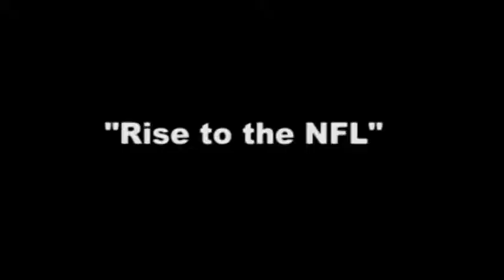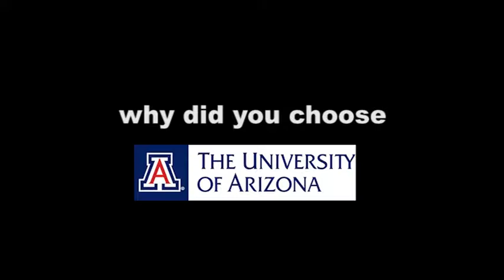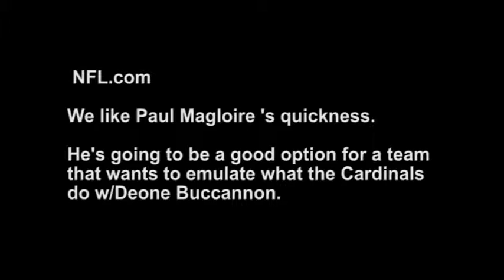Paul Maggiore Jr. - POSITION: Safety/LB - HT- 6’ WT- 220 LB "Rise to NFL" (FACEBOOK Edition)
Paul Magloire Jr # 14 UNIVERSITY OF ARIZONA
POSITION: Safety/LB
HT- 6’
WT- 220 LB
Hands- 9 ½”
Arm Length- 30 1/8
Hand 8 1/8

Quick to the ball * Physical * Athletic * Always around the ball * Finisher
Draft Analyst.com report from Shrine Game
Magloire was the top linebacker of the day.

He’s very quick, athletic and showed speed moving in every direction. Magloire got depth on his pass drops and showed a good head for the ball.  Very impressed.

Turron Davenport: NFL.com
I like Paul Magloire 's quickness. He's going to be a good option for a team that wants to emulate what the Cardinals do w/Deone Buccannon.

2016 Season/10 games – Led team in Total Tackles 81 * Solo 58 * 2 ½ Sacks
2015 season/12 games- Total Tackles 72 * Solo 54
High School: Football and track letter winner for Lynbrook High School in Long Island, N.Y.

All-state honoree and the Old Spice Player of the Year.